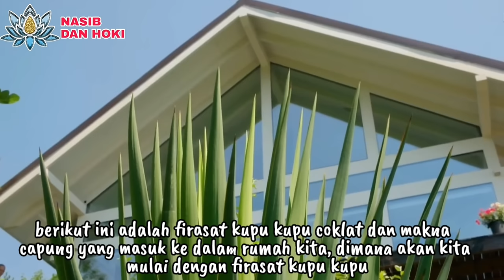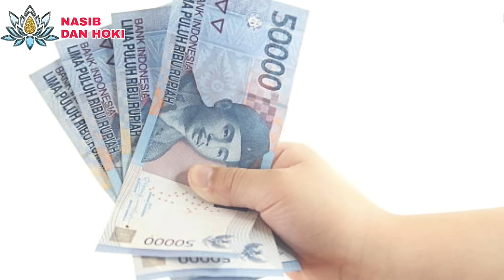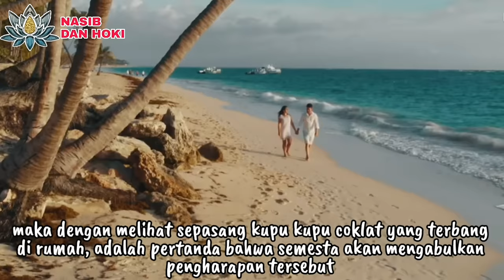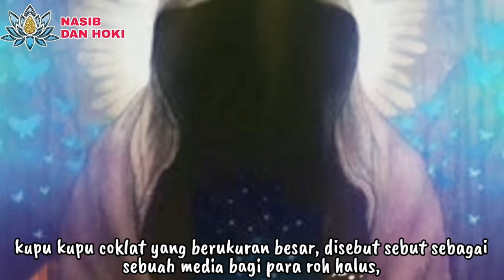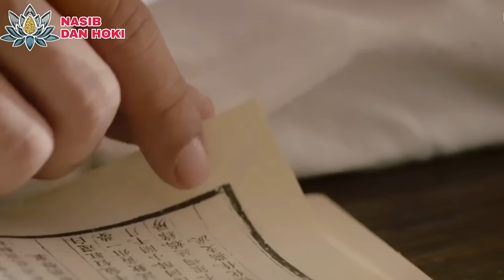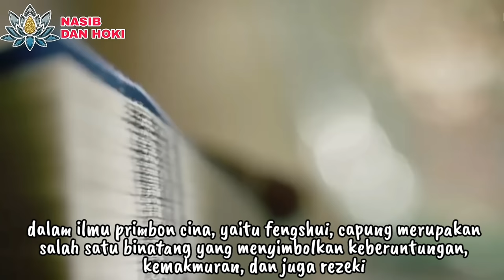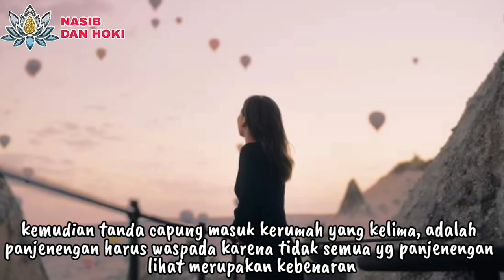NYEBAR REZEKI!!!_11 FIRASAT KUPU KUPU COKLAT MASUK RUMAH DAN TANDA CAPUNG MASUK RUMAH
firasat kupu kupu masuk rumah
tanda kupu coklat masuk rumah
arti kupu kupu coklat masuk rumah
arti kupu kupu masuk rumah
makna kupu kupu dalam islam
arti capung masuk rumah
arti capung masuk kedalam rumah
arti capung masuk ke rumah
tanda capung masuk dalam rumah
tanda capung masuk rumah menurut islam

11 FIRASAT KUPU KUPU COKLAT MASUK RUMAH DAN TANDA CAPUNG MASUK RUMAH